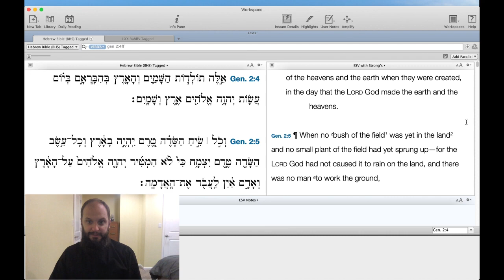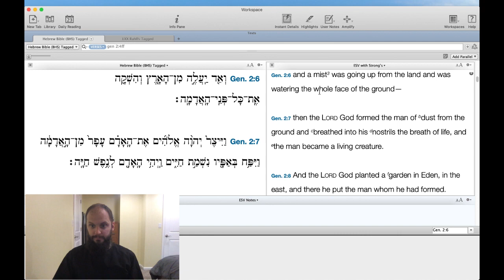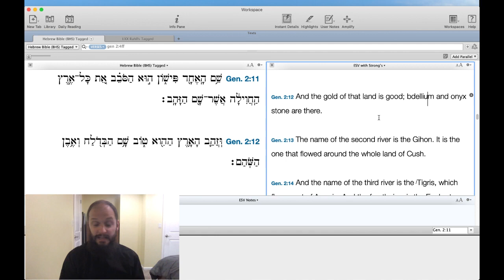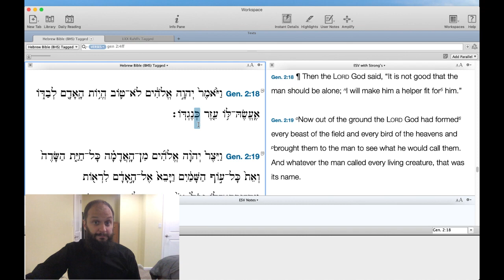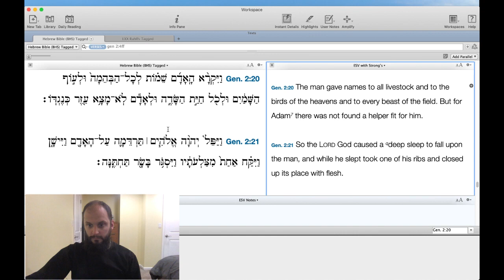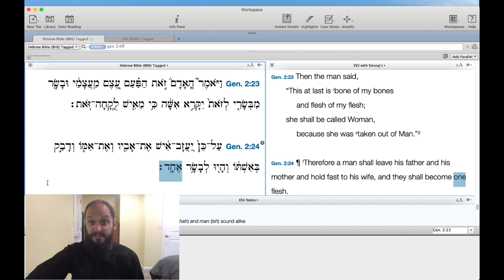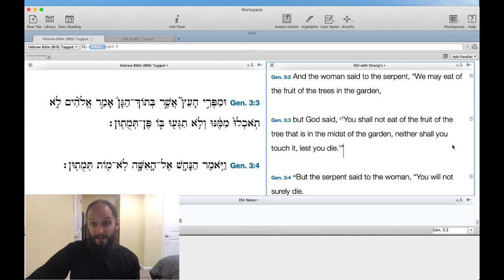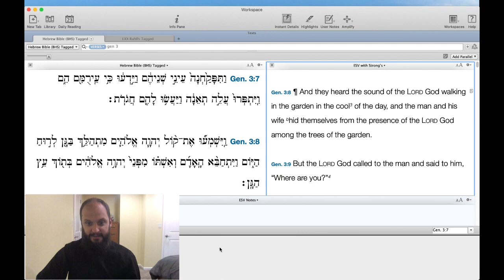Ep 76 - Genesis 2:4 to 3:8 - Higher Things® LIVE Bible Study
Recorded: Tuesday, June 23, 2020